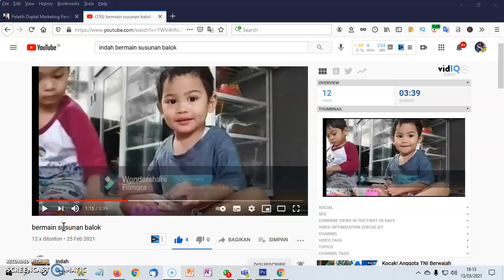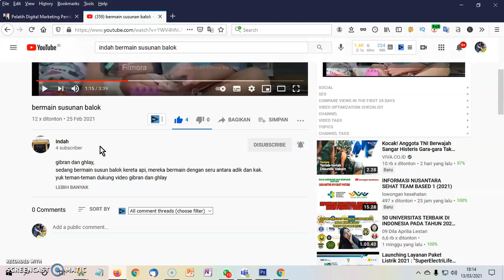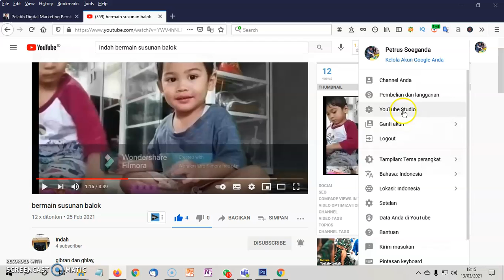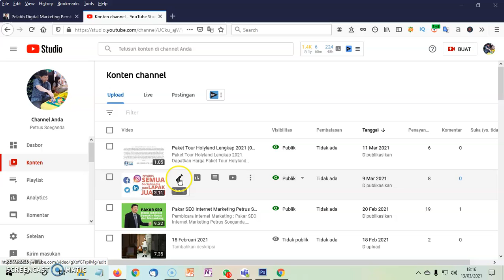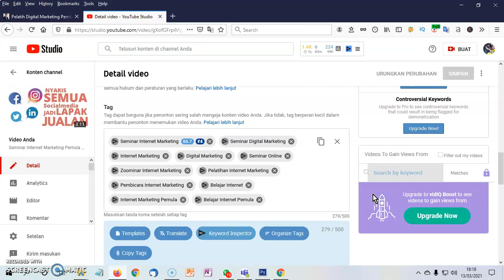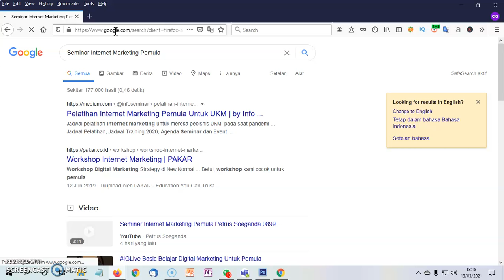Teknik Supaya Video Banyak Penontonnya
Salah satu cara teknik supaya video kita banyak penontonnya. Silahkan dipelajari. Pentingnya menyusun judul video dan deskripsi yang menarik agar banyak orang yang mungkin tidak kita kenal supaya bisa masuk kechannel youtube kita dan suka akan video yang kita buat